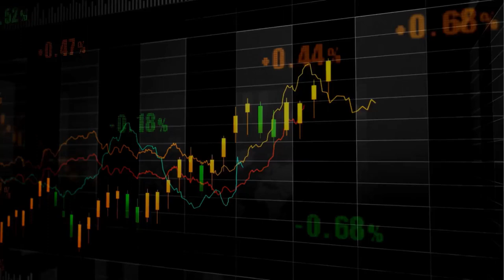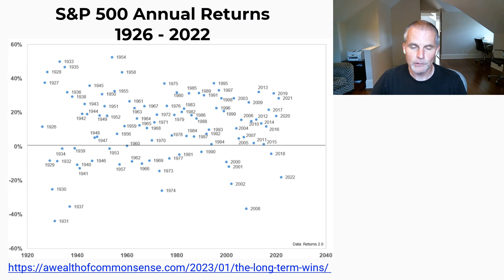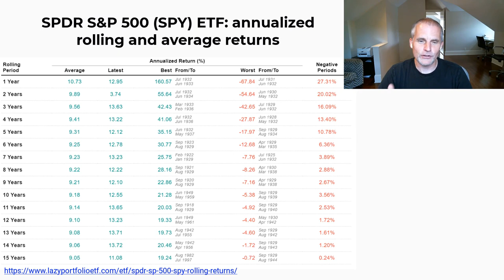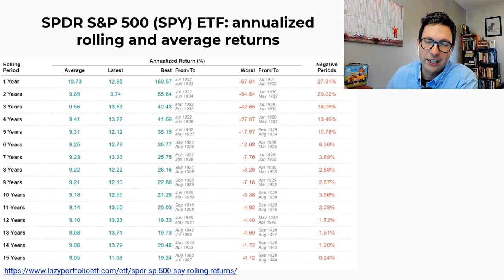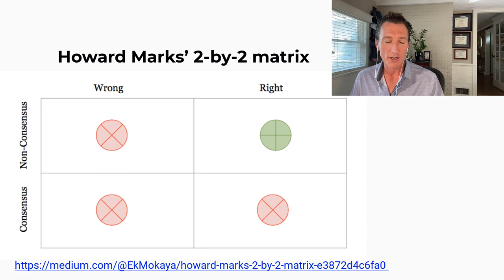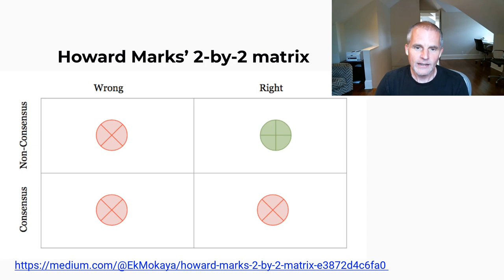The Truth About Market Forecasts (And Dollar Cost Averaging)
In this episode we tackle two topics that can impact investors as they seek to build long-term wealth. We first look at the idea of annual stock market forecasts. We talk about the challenges of predicting the market over the short-term, the importance of understanding base rates and how long-term investors should view forecasts. We also cover dollar cost averaging and the ways it can be both used and misused.  We discuss why one use of dollar cost averaging is much more useful than the other and the ways investors with a lump sum of money to invest in the market can think about deploying it.

00:00 - Intro
02:23 - The challenge of forecasting the market
04:09 - Know what you can predict - and what you can''t
04:53 - Base rates and the difference between the inside and the outside view
06:17 - Wear your bifocals
08:28 - How Matt talks to clients about market forecasts
09:55 - Beware the beautiful charts and data of market forecasts
11:21 - The game of market forecasting
15:06 - You need to be both non consensus and right to beat the market - Howard Marks
18:22 - Dollar cost averaging and lump sums
21:28 - The theoretical vs. the practical
23:01 - Unfortunately, more singing from Justin
24:32 - Rebalancing and lump sum investing
26:25 - Good vs. bad dollar cost averaging
29:08 - How Matt handles negative market predictions with clients during bear market periods
31:27 - The importance of writing things down
34:07 - The doubled edged sword of client communication during down periods

Learning how to be a financial planner is one thing. Doing it is another. Follow along with new financial planners Jack Forehand (@practicalquant) and Justin Carbonneau (@jjcarbonneau) as experienced veteran Matt Zeigler (@cultishcreative) helps them navigate the complex world of financial planning and learn about the most important topics that impact all of our financial futures. From investments to retirement to college planning to estate planning to insurance and beyond, we will cover the major financial planning issues that impact all of our lives and will provide a framework to help investors tackle them. We hope you will join us on our learning journey.